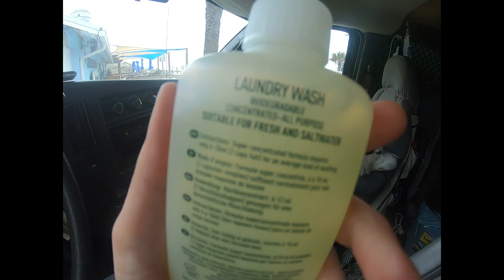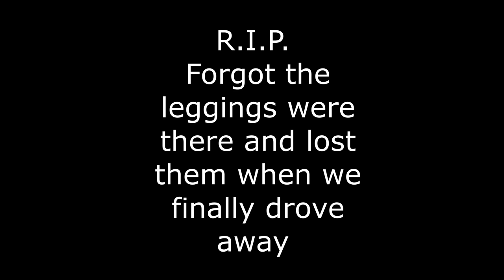LAUNDRY IN THE OCEAN w 20 MPH winds !!!!!!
I ran out of pants! And here we are. Doing laundry in the ocean with biodegradable soap during the windiest day of the friggin' year. Enjoy my terror! (Nah it was kinda fun)